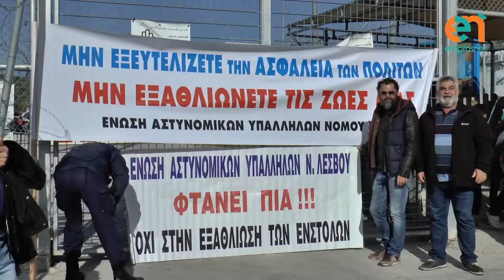Διαμαρτυρία αστυνομικών και ένστολων στη Μόρια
Ημερήσια εφημερίδα Μυτιλήνης " EmprosNet.gr "